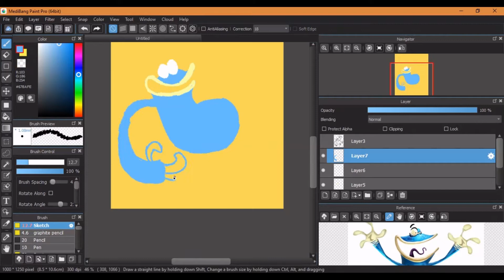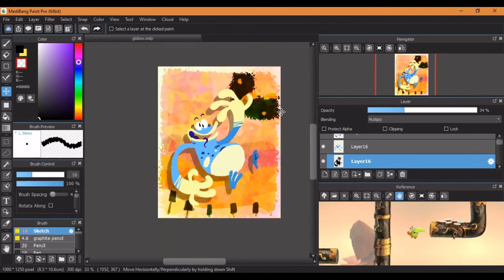Globox [Speed Paint]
This was meant to act as a companion piece for the Rayman Origins drawing I did a while back. I've had thoughts of doing one for the teensies and Barbra. I might have to revisit that concept...